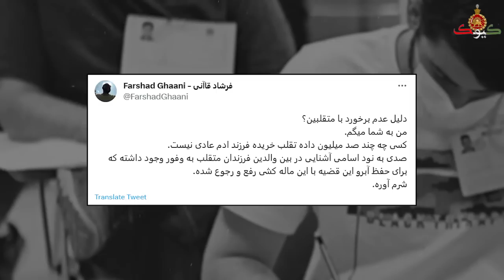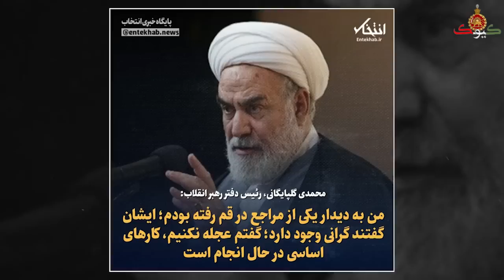رسوایی بزرگ مجلس: ۶۰ نماینده سوالات کنکور سال پیش را خریده بودند!!!